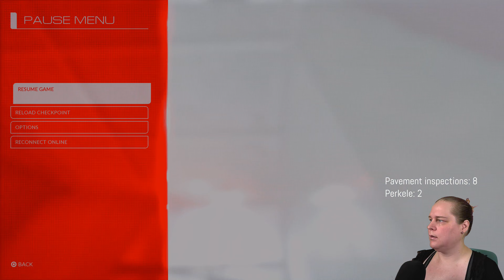Breaking Boundaries: Insane Parkour Ep 12 - Mirror's Edge Catalyst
Let's play Kena: Mirror's Edge Catalyst insane parkour with Cmdr Emily!